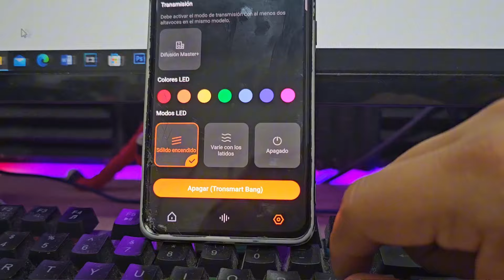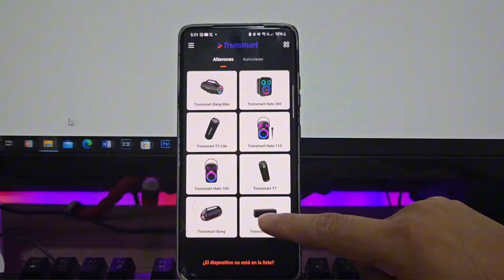🔥 El MEJOR ALTAVOZ BLUETOOTH CALIDAD PRECIO del 2024 🔰 | Tronsmart BANG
Aquí te comparto el análisis y review de TRONSMART Bang, la cuál nos ofrece una gran potencia de volumen y unos bajos Brutales !!